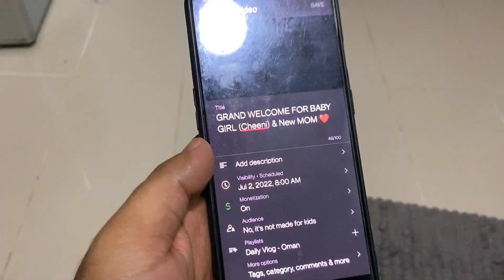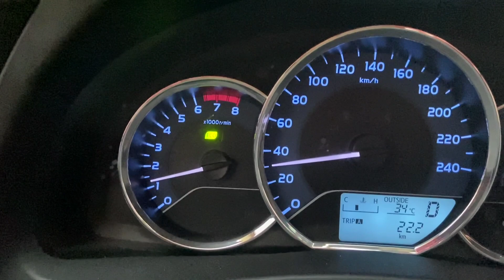Cheeni's First Night at Home 🥰| Parenthood Love ❣️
This is Puja & Sudi. An Indian Couple & daily life vlogger Staying in Oman.